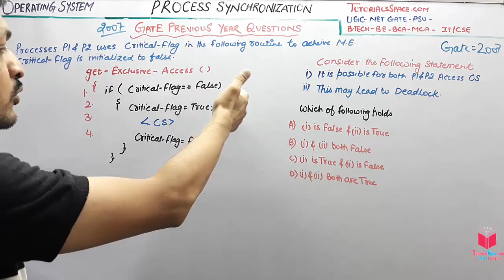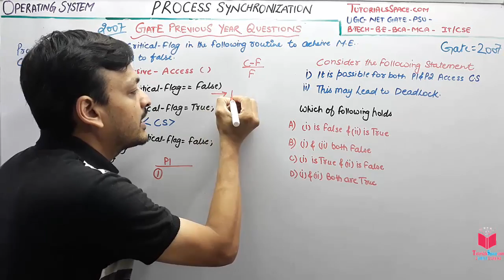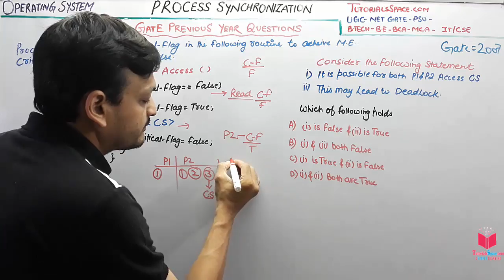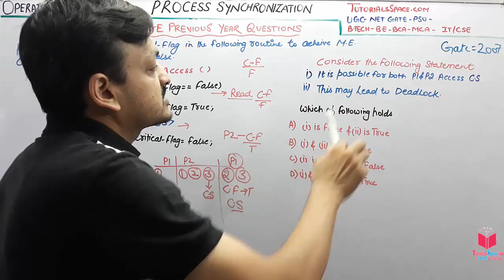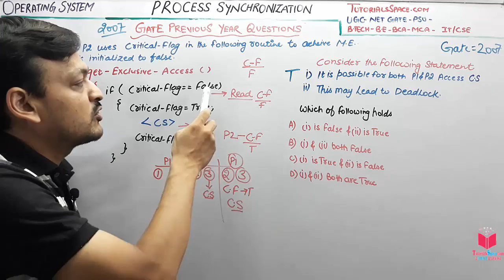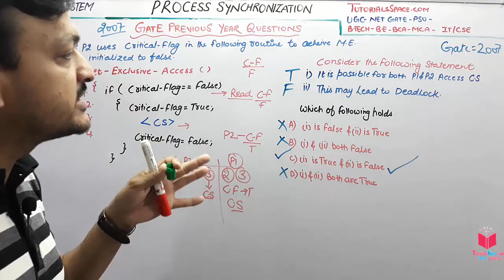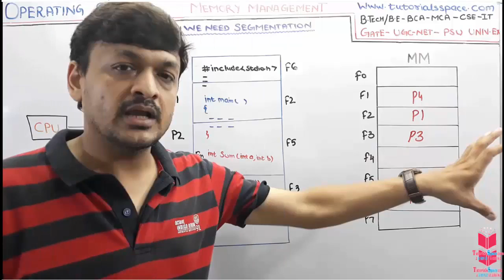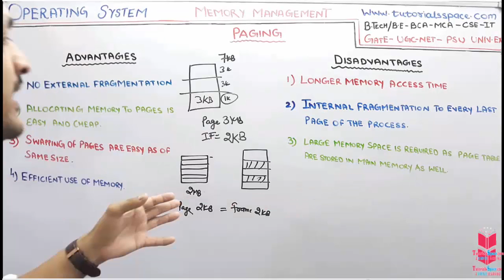Critical section Gate Questions and solutions In operating System In Hindi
Q-4)- GATE- 2007- Previous Year Question On Critical Section In OS In Hindi By Deepak Garg

Critical Section is the part of a program which tries to access shared resources. ... The critical section cannot be executed by more than one process at the same time; operating system faces the difficulties in allowing and disallowing the processes from entering the critical section.
Semaphores which allow an arbitrary resource count are called counting semaphores, while semaphores which are restricted to the values 0 and 1 (or locked/unlocked, unavailable/available) are called binary semaphores and are used to implement locks.

The semaphore discussed previously is called a counting sempahore. Another kind of semaphore is the binary semaphore; This is exactly like a counting semaphore except for the following:
the semaphore value is restricted to 0 and 1.
P succeeds only when the semaphore value is 1.
V does not change the semaphore value when it is 1. (Thus successive Vs are lost.)

Binary semaphores are sometimes easier to implement. than counting semaphores.  We will not describe implementations of binary semaphores in terms of low-level  or OS constructs (these would be similar to the implementations of counting semaphores). Instead we show how counting semaphores can be implemented by binary semaphores, which demonstrates that binary sempahores are as powerful as counting semaphores.
Convention: Unless otherwise mentioned, a semaphore is to be interpreted as a counting semaphore.

UGC NET computer Science operating system | UGC NET Operating System Lectures | GATE computer Science operating system | GATE Operating System Lectures
operating system tutorials in hindi |
operating system lectures in hindi |
operating system videos in hindi | operating system classes in hindi

gate question on critical section problem in operating system,critical section problem in operating system,process synchronization in operating system,critical section problem,critical section problem process synchronization,

gate previous year solved papers computer science | what is semaphores | semaphores in operating system in hindi | semaphore in operating system tutorial |